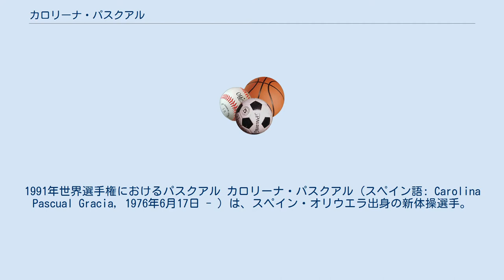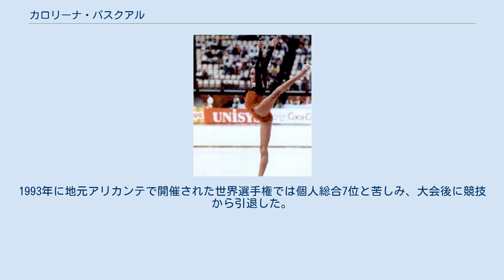カロリーナ・パスクアル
1991年世界選手権におけるパスクアル カロリーナ・パスクアル（スペイン語: Carolina Pascual Gracia, 1976年6月17日 - ）は、スペイン・オリウエラ出身の新体操選手。
バルセロナオリンピック個人総合で銀メダルを獲得した。
 7歳までバレエを習っており、バレエ教師はパスクアルが持つ新体操の素質を見抜いた。
オリウエラには新体操クラブがなかったため、母親はムルシアにある新体操クラブまで車を1時間運転して送り迎えした。
後にはアリカンテ県の県都アリカンテにあるアトレティコ・モンテマールに移っている。
 1990年にはスペイン代表ヘッドコーチのエミリア・ボネーバによってスペイン代表に招集された。
1990年のヨーロッパ選手権では銅メダルを獲得した。
個人的には2種目で決勝に残り、個人総合12位となった。
 1992年には地元スペインのバルセロナで開催されたバルセロナオリンピックに出場し、個人総合で銀メダルを獲得した。
この大会ではロシアのオクサナ・スカルディーナが銅メダルを獲得しているが、スカルディーナは自身の結果に納得がいかず、表彰式ではパスクアルとの握手を拒否した。
負傷によって1992年の世界選手権を欠場。
1993年に地元アリカンテで開催された世界選手権では個人総合7位と苦しみ、大会後に競技から引退した。